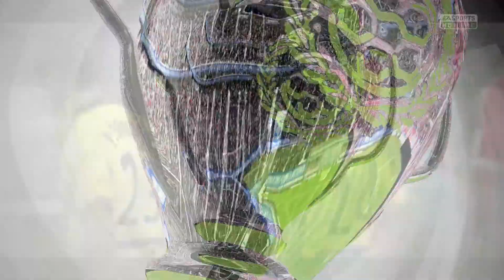#5 | Fifa 15 | Bayern VS Lille | Carrière | PC | FR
Aujourd'hui encore un match de ligue des champions pas simple du tout...

Pour profiter de Fifa 15 à un prix plus que raisonnable je vous invite à commander le jeu sur Instant Gaming

Ma config PC: Win7 Pro x64 | Intel Core i5-4430 3GHz | 16 Go DDR3 1600 MHz | Nvidia GTX 760 | SSD 256 Go.